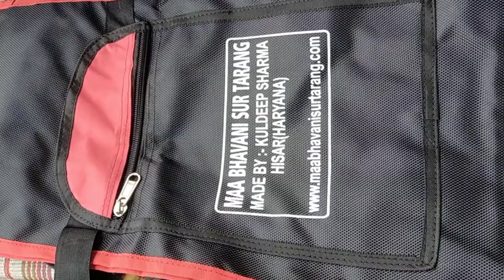"Maa Bhavani Sur Tarang" K D Sharma Banjo maker (9992121178)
About:
Maa Bhavani Sur Tarang made by...
Kuldeep Sharma Banjo maker
♦We provide super quality Indian Banjo
♦high quality dual pick pickups.
♦ high quality tuning keys...
♦good looking design ...
♦glass mirror fibre sheets in various colours like golden ,purple ,red ,green ,yellow ,blue, sky blue etc.
♦strong hard case and cover bag ..
♦best quality strings ..
♦And pleasant sound...